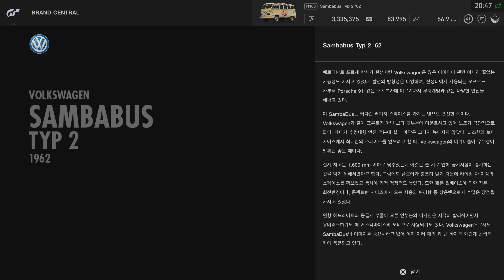폭스바겐 삼바버스 TYP2 1962 / PS5 그란 투리스모 스포트 4K / 사르데냐 윈드밀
00:00 차 소개
01:18 운행 시작
04:28 리플레이 시작

비포장 도로를 운행하는 시골 버스 느낌으로 달려봤어요 :)

리버리: Pepsi bus
리버리 제작하신 분: UbelhA